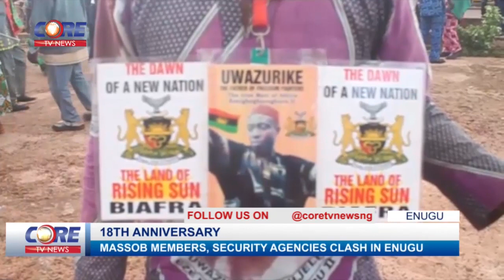MASSOB MEMBERS, SECURITY AGENCIES CLASH IN ENUGU...watch & share...!